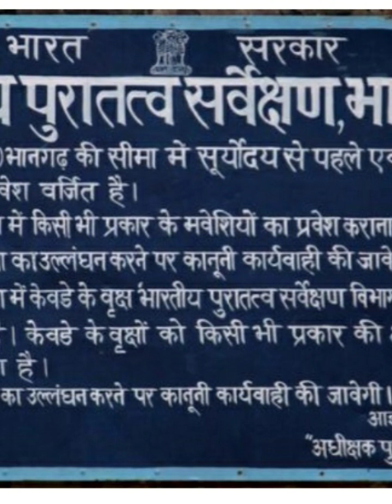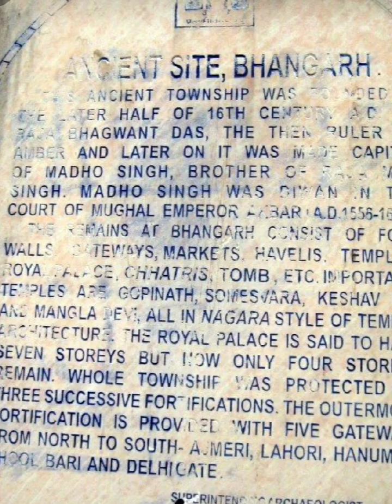भानगढ़ किला जहां शाम होते ही जाग जाती हैं आत्माएं/story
यह किला 17वीं शताब्दी में माधो सिंह ने अपने छोटे बेटे मानसिंह के लिए बनवाया था। इस जगह की अनोखी बात यह है कि यहां के घरों में छत नहीं हैं। कहा जाता है इस जगह को एक ऋषि ने श्राप दिया था। लोगों का यह भी कहना है कि अगर आप यहां के घरों की दीवारों के पास अपने कान लगाएंगे, तो आपको भूत और आत्मा की आवाज सुनाई देंगी। शाम के बाद पर्यटकों को इस किले मेें ठहरने नहीं दिया जाता।